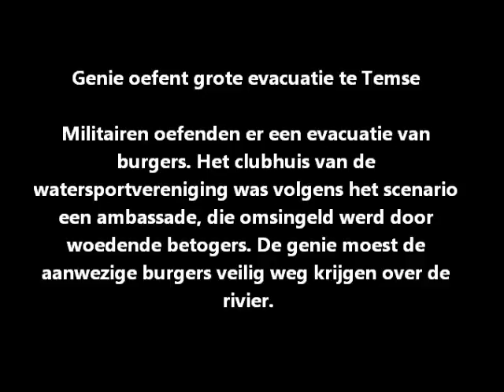Genie oefent grote evacuatie te Temse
Militairen oefenden er een evacuatie van
burgers. Het clubhuis van de
watersportvereniging was volgens het scenario
een ambassade, die omsingeld werd door
woedende betogers. De genie moest de
aanwezige burgers veilig weg krijgen over de
rivier.